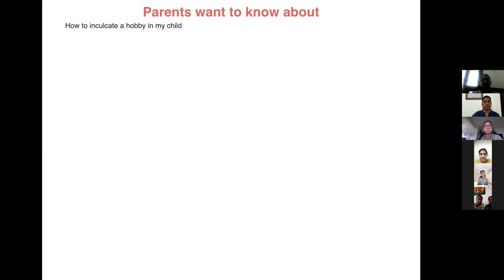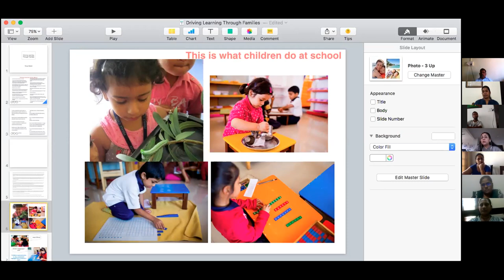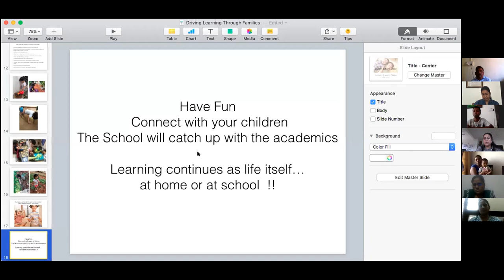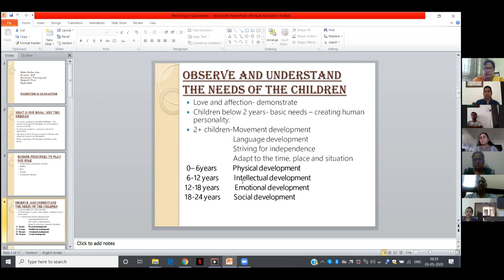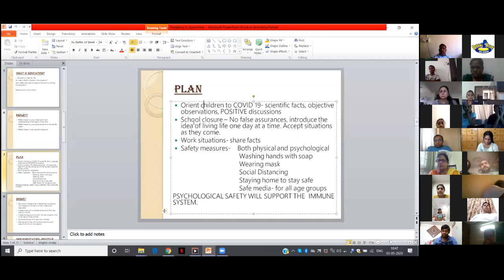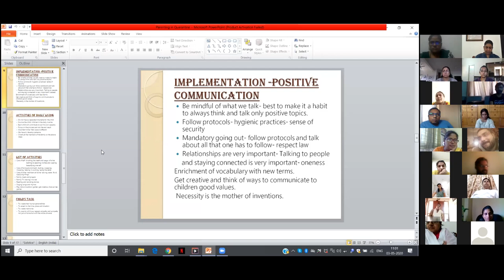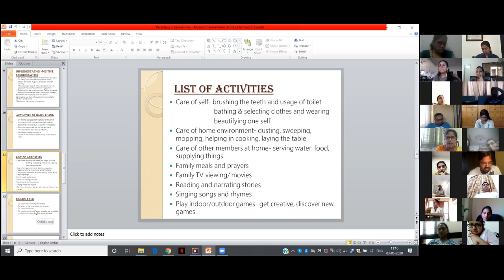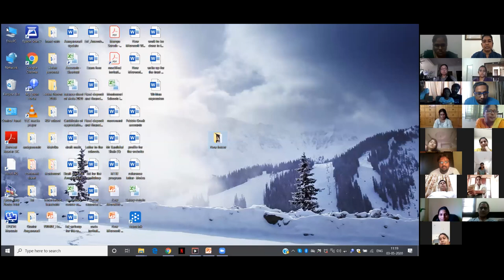Driving Learning Through Families - Session 1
These are unprecedented times and these times call for a different thought process and approach. The role of family takes on the role of not just offering emotional and physical comfort for the child but also becomes a learning space for the whole family. There are many questions that parents have, we may not have all the answers for the uncertainties but we may be able to start conversations and help you prepare your home in some ways into a happy learning space.